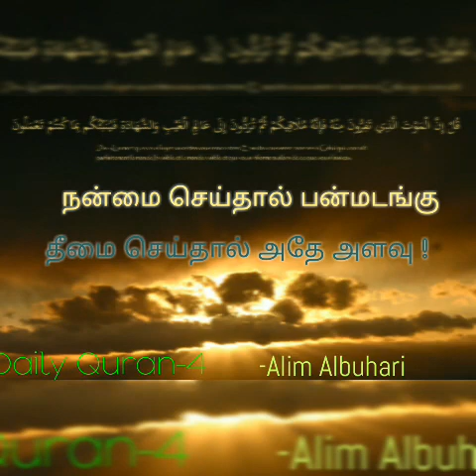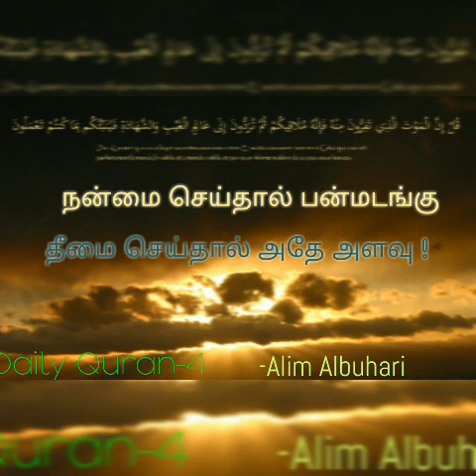நன்மை செய்தால் பன்மடங்கு, தீமை செய்தால் அதே அளவு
நன்மை செய்தால் பன்மடங்கு,
தீமை செய்தால் அதே அளவு
Daily Quran - 4
-அலிம் அல்புஹாரி